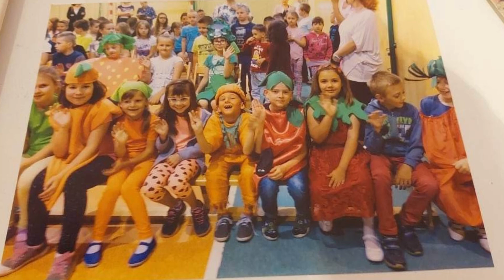Pożegnanie klas ósmych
Absolwenci 2022/2023